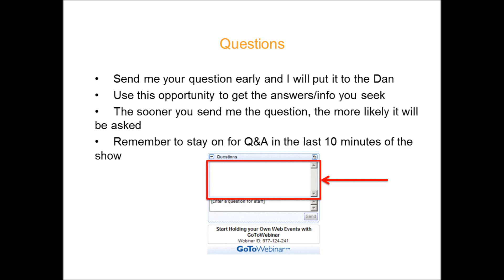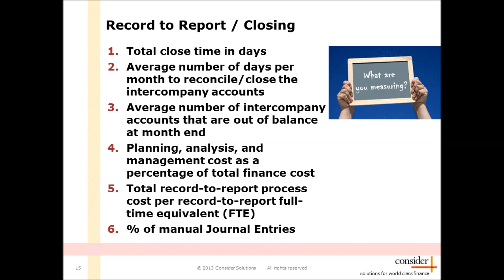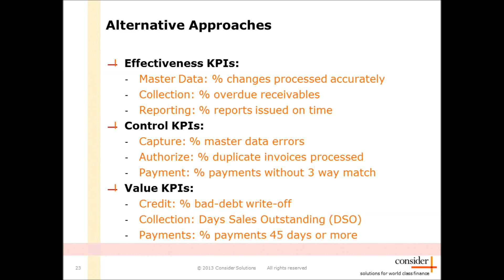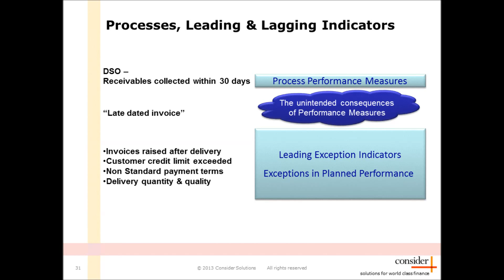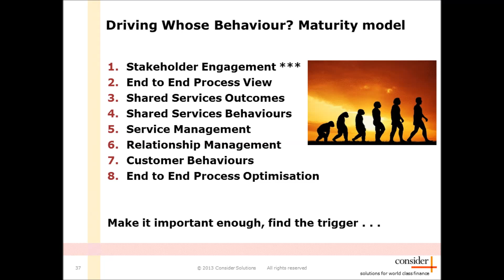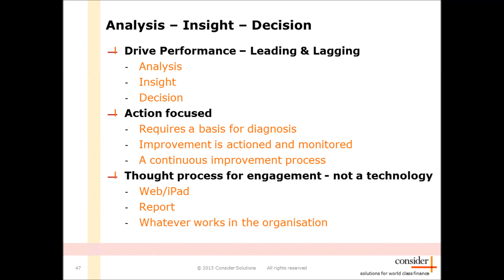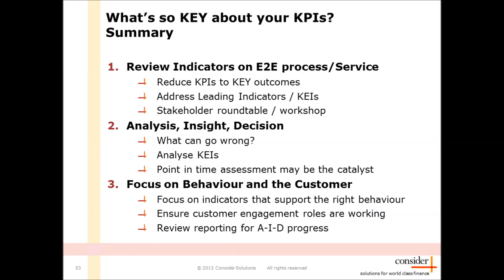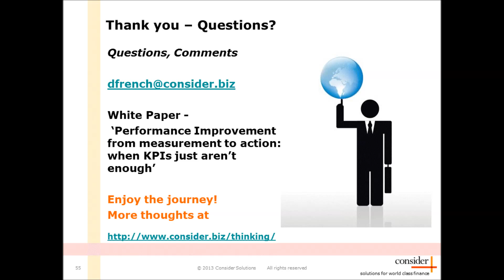Leading indicators - what's so KEY about your KPIs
KPIs in shared services are the most commonly broken instrument in use by management in today's business environment.

In a desire to drive increased efficiency and better outcomes for customers, and with the mantra "what you can't measure you can't manage" ringing in our ears, management are collecting data that relates to performance but typically does not DRIVE performance.

We are seeing KPIs that are:

Detrimental to the overall success of the business and;
Encouraging the 'gaming' of KPIs for achievement of personal or departmental objectives

The core issue is that lagging indicators, today's typical KPI set, measure only outputs. We need LEADING indicators to measure and drive the insight and decision making that produces improved performance.

Watch this webinar to explore the challenges of KPIs as lagging indicators and how, by switching mainly to leading indicators, you can genuinely transform focus and performance. This video looks at the role of leading indicators, including the Key Exception Indicators and examples of best practices. We will share the Top KPIs in use today, challenge them and share a more balanced approach for driving winning behaviour.

In particular this video examines:

Leading and lagging Indicators across shared services processes
The challenge of traditional lagging KPIs
The most common KPIs for shared services
Leading indicators and KEIs
How to use indicators to drive behaviour
How to engage the customer
Developing an AID-Board